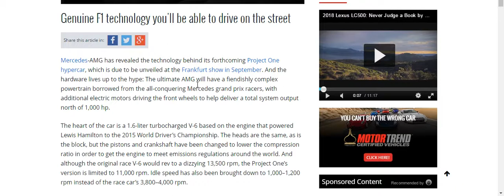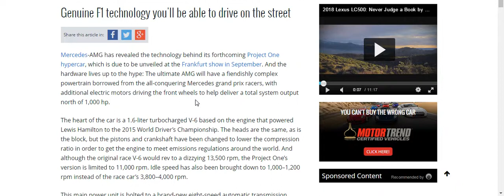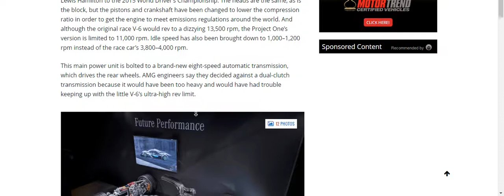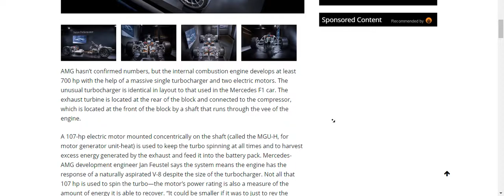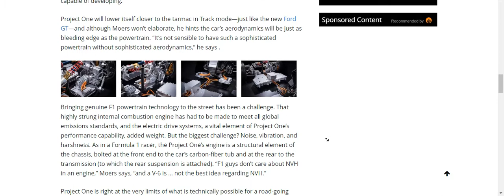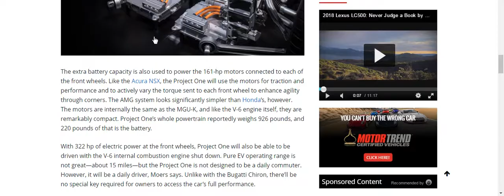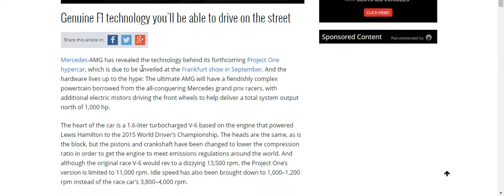Mercedes - AMG plans to build 275 Project One